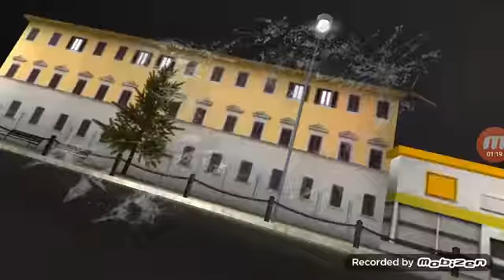Traffic rider hack mod apk